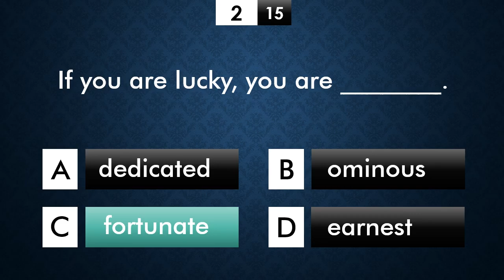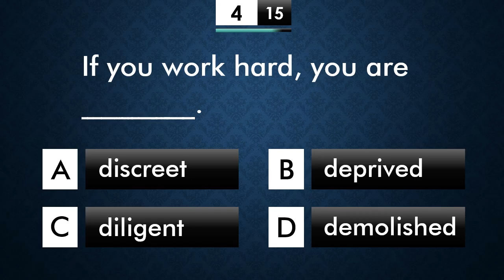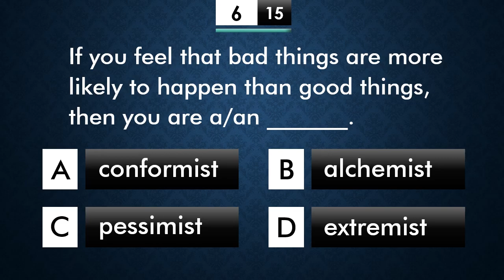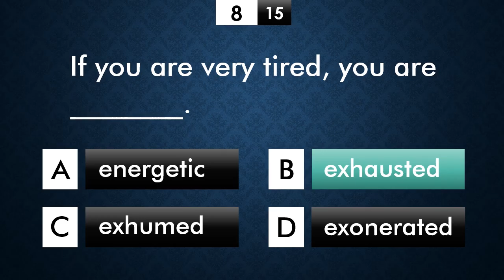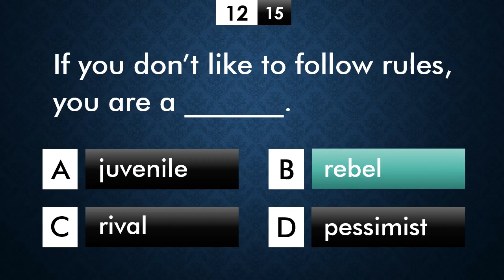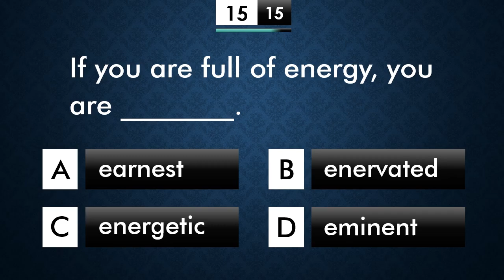English Vocabulary Quiz | Intermediate Level (B1 - B2)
This vocabulary quiz consists of 15 questions that assess your vocabulary knowledge. | Vocabulary quiz | English vocabulary quiz | Vocabulary test | English Vocabulary